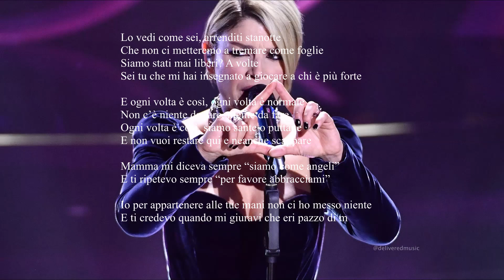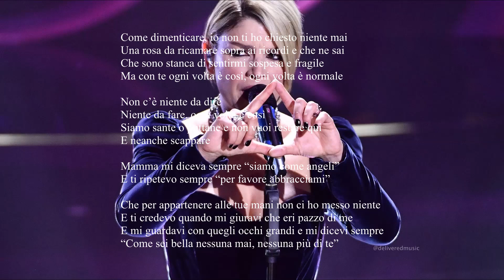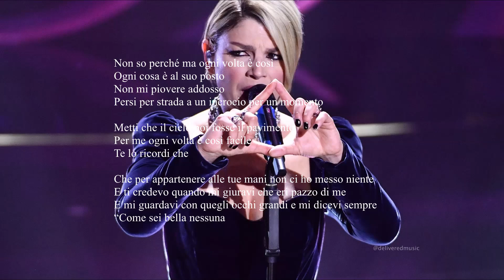Emma Marrone - Ogni volta è così (Sanremo22) + Testo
Emma Marrone performing "Ogni volta è così" con testo (Sanremo 2022).